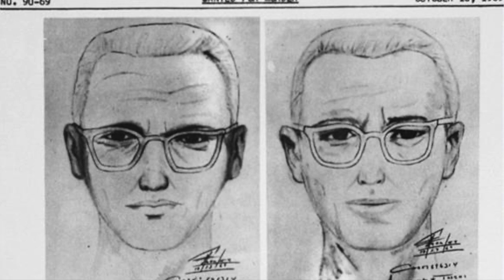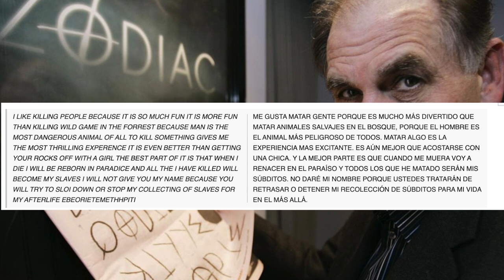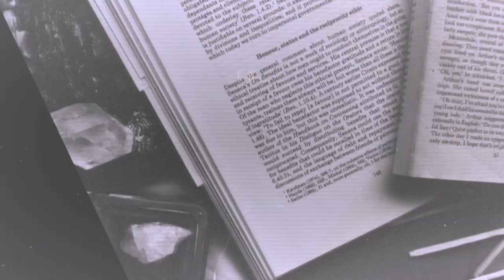Libros de TERROR basados en HECHOS REALES 🦇 con Estela Naïad | Arcade's Books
¡Bienvenidos a un nuevo video, lectoras y lectores! Hoy, junto a nuestra invitada especial, @Estela Naïad, hablaremos sobre 4 libros de terror basados en hechos reales y sus respectivos casos 📖. ¡Esperamos que les guste este video y el que está en el canal de Estela! Nos ha encantado crearlos para ustedes 🧡🤗

♥ Úntete al club de lectura privado, accede a asesorías para escritores, reuniones virtuales, videos exclusivos, ¡y más!

★ CONECTA CONMIGO ★